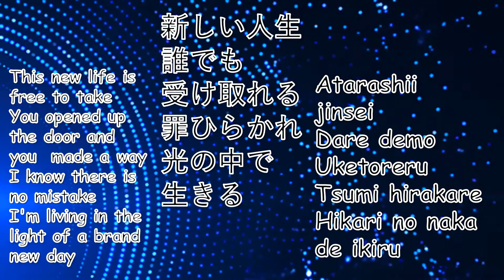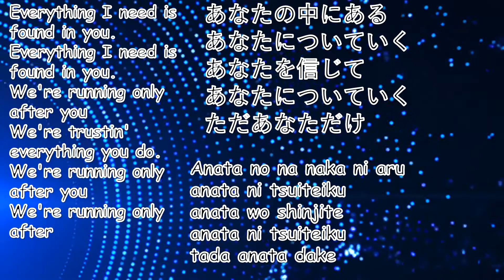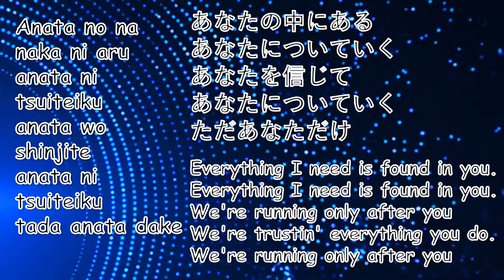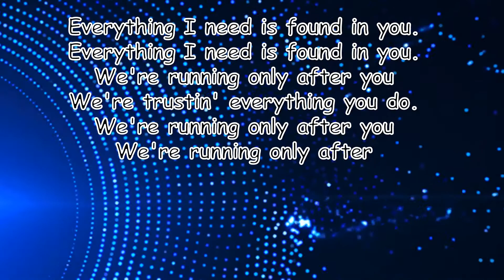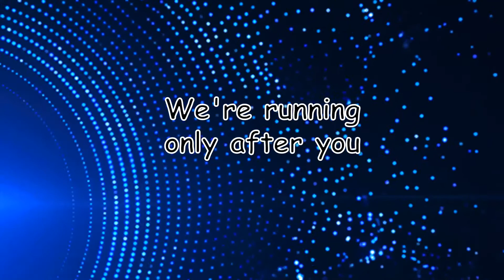RUNNING ONLY AFTER YOU By Lifehouse Tokyo Lyrics in Japanase(kana) and English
I want to share to you this song from
Lifehouse Tokyo.

This song remind me only God can satisfy us.
If he is not enough for no one and nothing can
give us that fullness.

Lyrics:

This new life is free to take  新しい人生
You opened up the door and you  made a way 誰でも受け取れる
I know there is no mistake 罪ひらかれ
I'm living in the light of a brand new day 光の中で生きる
Everything I need is found in you. あなたの中にある
Everything I need is found in you. あなたについていく
We're running only after you あなたについていく
We're trustin' everything you do. あなたを信じて
We're running only after  あなたについていく
ただあなただけ

Ten furuwasu koe 天震（ふる）わす声
Kusari kudaku kotoba 鎖（くさり）砕（くだ）く言葉
Kokoro wo hiraki 鎖（くさり）砕（くだ）く言葉
心をひらき
Anato no yakusoku mitsumeru あなたの約束を見つめる
Hitsuyou na mono wa subete 必要なものは　すべて
Anata no na naka ni aru   あなたの中にある
anata ni tsuiteiku あなたについていく
anata wo shinjite あなたを信じて
tada anata dake ただあなただけ

Everything I need is found in you.
We're running only after you
We're trustin' everything you do.